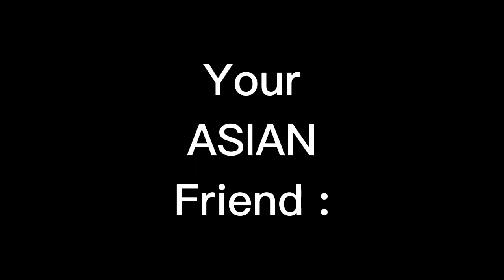When you are NOT ASIAN but Want to Play Piano Like Lang Lang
When you are NOT ASIAN but Want to learn PIANO ANYWAYS